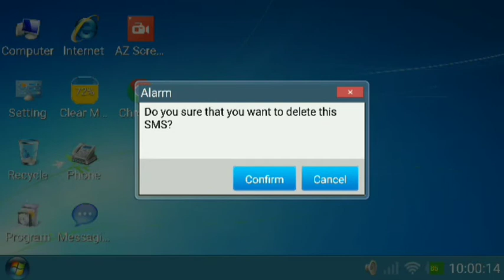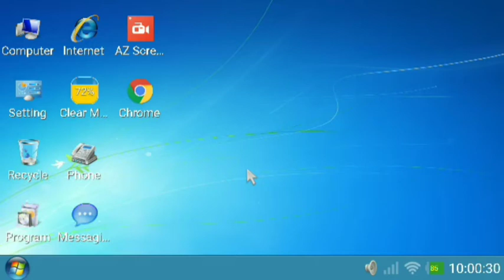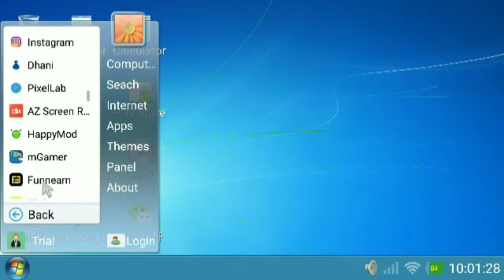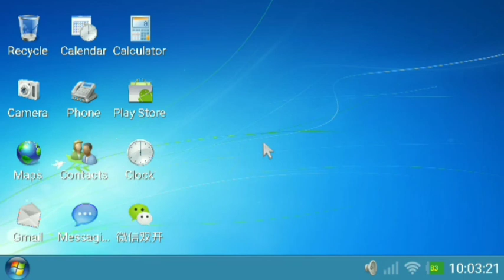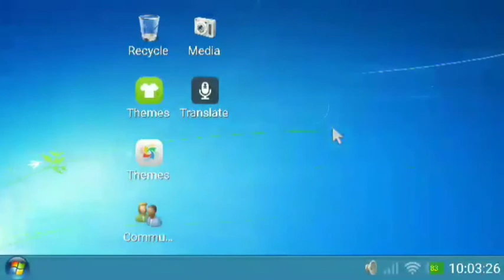How to get 100k subscribers on youtube free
They don’t bother, and neither should you.
After a few days of hiring yourself out as a one-person  you get bored and decide to spend the  to get your fake followers without all the hassle.Free to Useoffers an innovative network that allows you to receive 10 new and free YouTube subscribers every 12 hours! The service is free and includes some very affordable paid options for those who want even more daily subscribers.Since the beginning of our journey, marketers within our firm

how to boost your youtube channel
how to boost your youtube channel in hindi